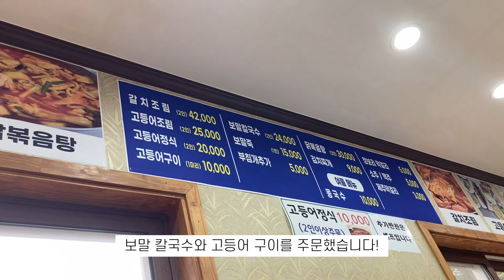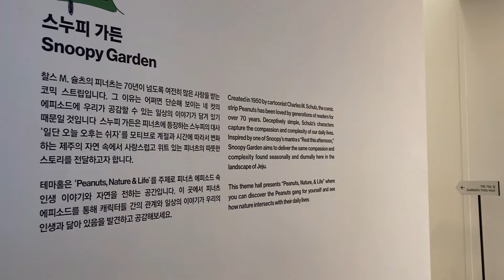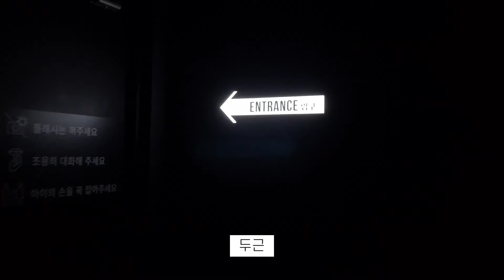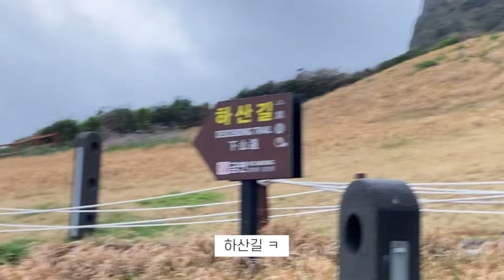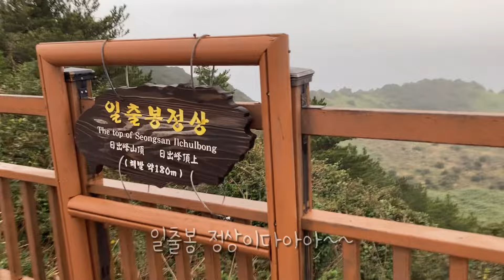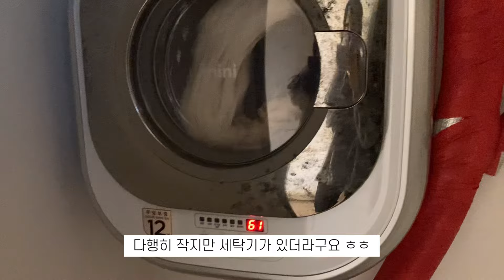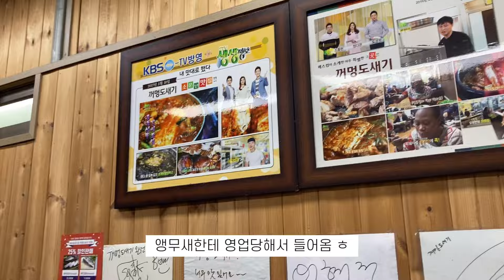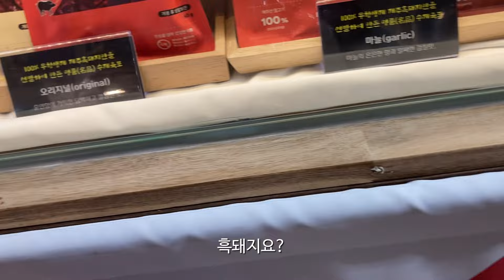🍊비오는 날 제주 여행 Vlog | 제주 동쪽 코스 추천!! | 흐리고 비오고 바람 불어도 즐거운 제주❤️ | 스누피가든, 빛의벙커, 성산일출봉 | 커플 즉흥 여행 [ep.2]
00:00 시작
00:47 거문오름식당
01:40 스누피 가든
07:01 빛의 벙커
07:56 온더스톤 카페
08:55 성산일출봉
12:44 다정주택
14:00 성산을본갈치조림구이
14:54 제주동문시장
19:20 제주국제공항